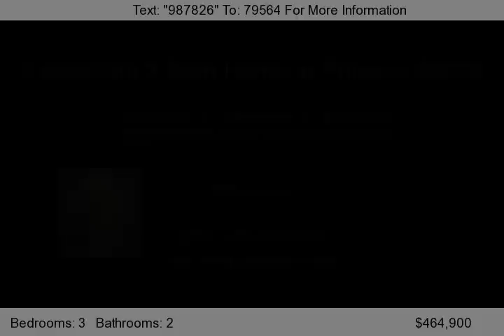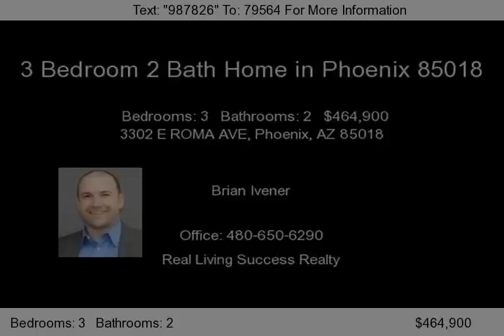Remodeled 3 Bedroom Home in Phoenix 85018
Complete remodel from ground up yet keeping the quaint ranch character of the neighborhood. Only saved a few exterior walls from original structure. Red brick accent walls. This Remodeled 3 Bedroom Home in Phoenix 85018 has a new master suite with large walk in closet and huge bathroom constructed with all the highest end finishes. The other 2 bedrooms of this Remodeled 3 Bedroom Home in Phoenix 85018 are very large with big walk in closets. Wide hallways and high ceilings throughout. This Remodeled 3 Bedroom Home in Phoenix 85018 kitchen opens to the family/great room. This Remodeled 3 Bedroom Home in Phoenix 85018 kitchen has an island, pennant lighting, pantry, new appliances, granite counters and glass tile back-splash. Lots of workspace and storage in this kitchen. Irrigated lot also with some sprinklers. This Remodeled 3 Bedroom Home in Phoenix 85018 has inviting patios, front and back with over-sized 1 car garage and laundry room. This Remodeled 3 Bedroom Home in Phoenix 85018 is about a mile from LGO and Postino's, come take a look!

To get Pre Qualified for this Remodeled 3 Bedroom Home in Phoenix 85018 contact Paul Nolan with Amerifirst Financial, Inc at .